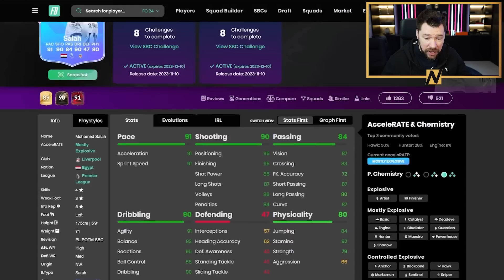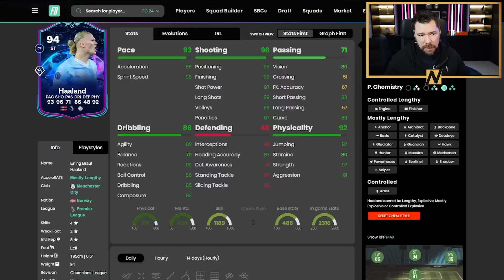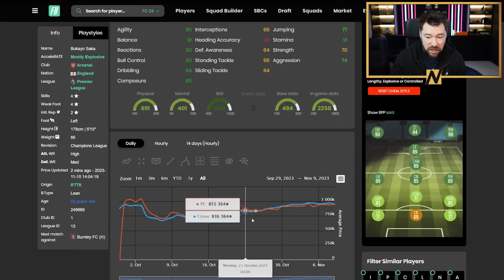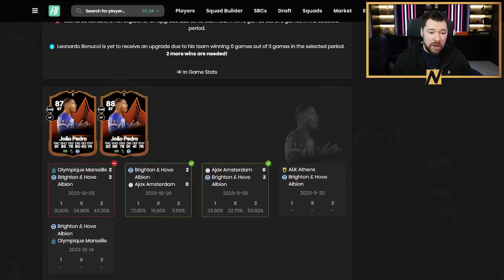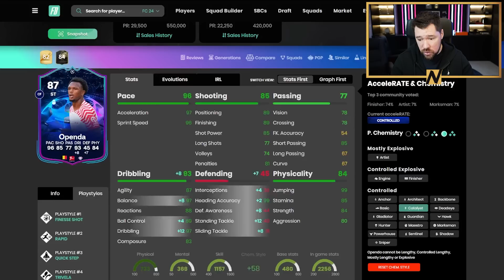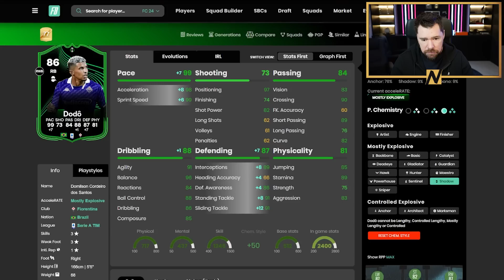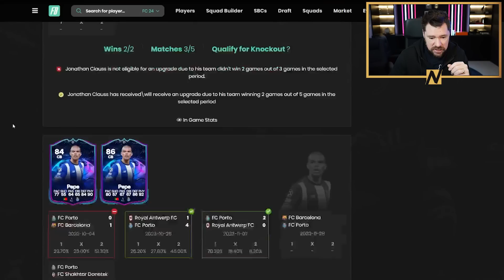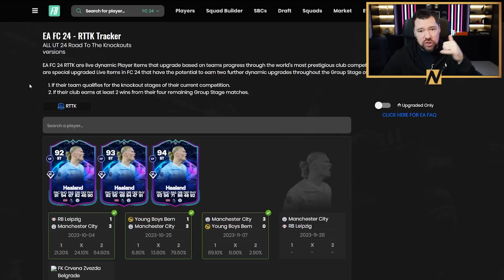INSANE RTTK Upgrades + POTM Salah SBC Is HERE!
Craig Douglas